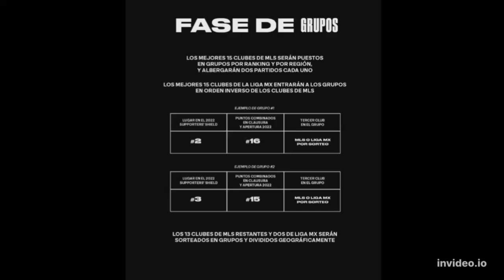Como se jugara el nuevo formato de la Leagues Cup?